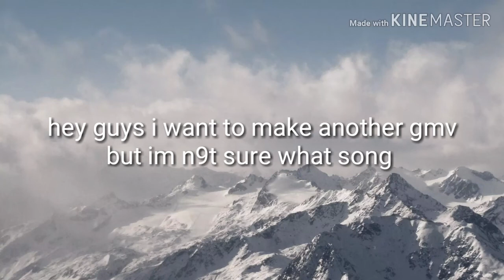Can u vote wich song I should use fire new gmv